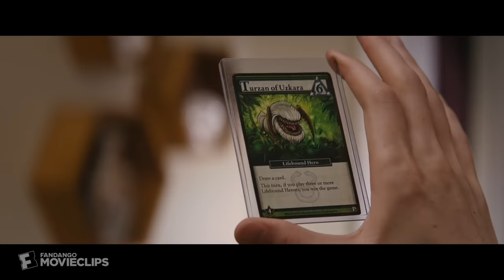Good Boys (2019) - My Parents' Weapons Scene (4/10) | Movieclips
Good Boys - My Parents' Weapons: The boys make a deal with Claude (Stephen Merchant).

FILM DESCRIPTION:
Invited to his first kissing party, 12-year-old Max asks his best friends Lucas and Thor for some much-needed help on how to pucker up. When they hit a dead end, Max decides to use his father's drone to spy on the teenage girls next door. When the boys lose the drone, they skip school and hatch a plan to retrieve it before Max's dad can figure out what happened.

CREDITS:
TM & © Universal (2019)
Cast: Brady Noon, Jacob Tremblay, Keith L. Williams
Producer: Evan Goldberg, James Weaver, Lee Eisenberg, Seth Rogen
Director: Gene Stupnitsky
Screenwriter: Gene Stupnitsky, Lee Eisenberg